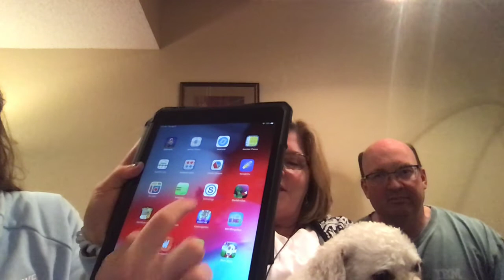April 10, 2020